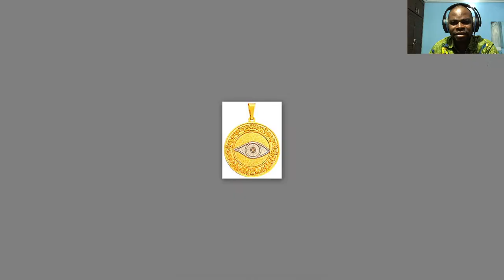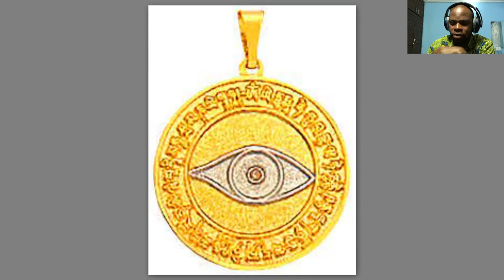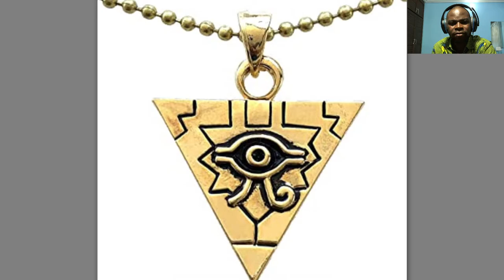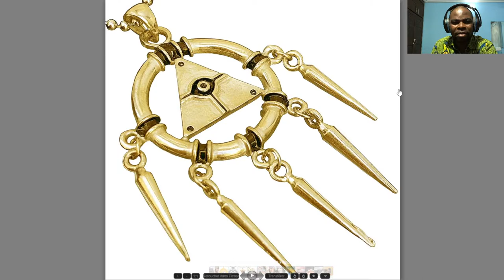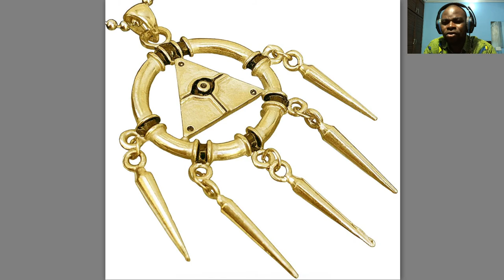Voici avec quoi les gens représentent le diable - Partie 3